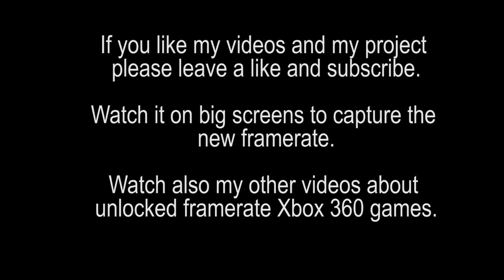Sonic Unleashed unlocked framerate - Xbox 360 (RGH 2023)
Read below to know how to have 60 fps.
This is a video of Sonic Unleashed with unlocked framerate on a real Xbox 360. It runs smoother than the original.
To get the unlocked framerate you have to:
1. You need a RGH modded Xbox 360 (actually, I haven't tried on a retail Xbox 360 with this game installed. Perhaps with software like Horizon it should be possibile insert the modded xex, but I don't suggest it because with unlocked framerate the GPU temperature rises)
2. Take the defaul.xex in your Sonic Unleashed folder on the xbox 360, copy and paste it in your PC to uncompress/decrypt it with xextool (follow my tutorial for the decrypting/uncompressing part,
3. Open the decrypted/uncompressed file in HxD
4. Search for these locations (CTRL+G):
BCE460 (82bd2460 in absolute values) and change 81 7f 35 1c to 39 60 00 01
BCE4A8 (82bd24a8 in absolute values) and change 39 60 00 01 to 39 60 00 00 (so 01 to 00)

If you want, try also (I haven't tested, yet):
BCE53C (82bd253c in absolute values) and change 39 6B 00 04 to 39 6B 00 00 (so 04 to 00)

NOTE: if you don't find it, be sure you have selected "hexadecimal values" in the research window and you don't have a title updated (TU) game or another region game (ex. PAL/NTSC or Media ID). In that case try to search for these values. The strings to change are the first:

81 7f 35 1c 2b 0b 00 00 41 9a 00 40 2b 0b 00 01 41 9a 00 38 2b 0b 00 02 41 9a 00 28 2b 0b 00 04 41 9a 00 18 3d 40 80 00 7f 0b 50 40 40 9a 00 24

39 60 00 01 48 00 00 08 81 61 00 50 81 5f 2e 4c 55 6b 40 2e 80 9f 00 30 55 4a 4e 7e 81 3f 00 38 7d 4b 5b 78 7f 04 48 40

39 6B 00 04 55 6A 65 3E 55 6B 00 FE 39 4A 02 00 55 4A 04 E6 7D 6A 5A 14 61 6B 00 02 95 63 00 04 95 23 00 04

5. Save the file as you prefer (eg. SonicUnleashed_unlocked.xex)
6. Copy this file in your folder on the Xbox 360, then start it by file manager or rename in default.xex (after renamed the original one) to start it from the cover in your dashboard
If you wish, let me know what you think about it.